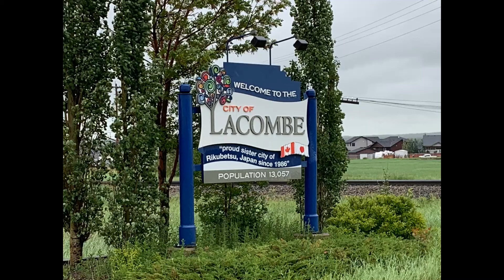LACOMBE, ALBERTA , CANADA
LACOMBE is a city in Alberta, Canada. ITis located approximarely 25 kilometres  north of Red Deer: the nearest major city, and 125 kilometres south of Edmonton,the nearest metropolitan area.